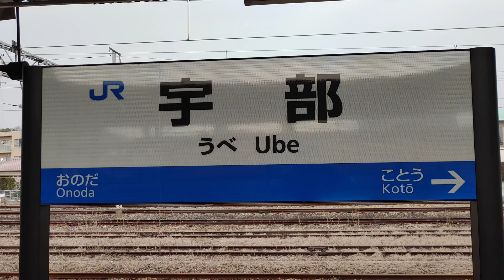【JR西日本】🕰️時間帯列車 JR山陽本線🕰️ 宇部駅 防府・徳山方面 12時台列車